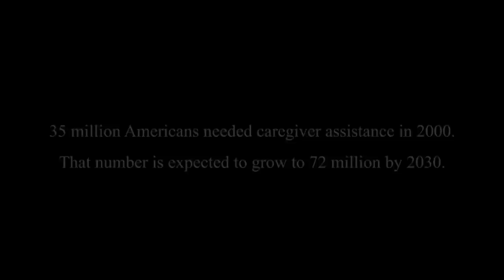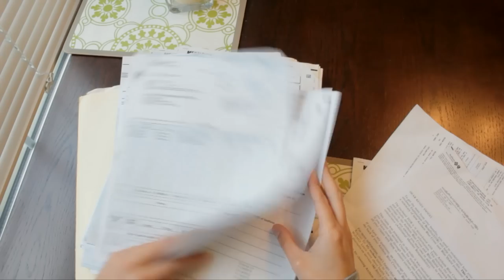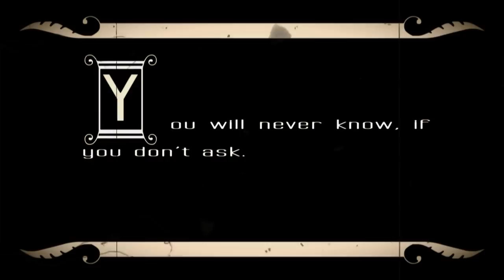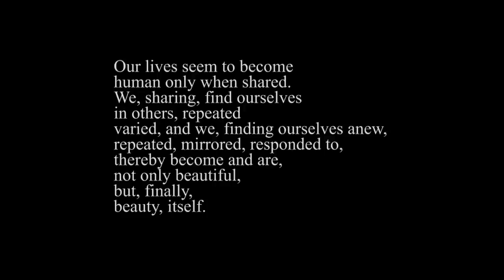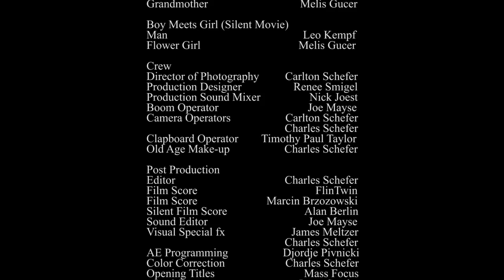The Caregiver - 2014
Audience Award Winner: Once A Week Film Festival: September 18, 2013.
Official Selection: UnScripted Evansville: An Indie Film Xperience 2015
Official Selection: Indie Film Con 2014
Official Selection: MayDay Film Festival 2014
Official Selection: UnScripted: An Indie Film Xperience 2013

A young college graduate comes home to become full-time caregiver to her great grandmother. As part of her daily routine and regimen, the grandmother, an Alzheimer's patient, watches the same silent movie every day. It is through this movie that she is able to teach one last life lesson to her great granddaughter.

10 mins: Drama